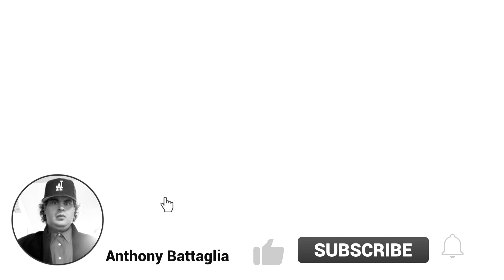Panda Kitchen Inc Fried Chicken with Fried Rice Meal-Time With Anthony in Black and White